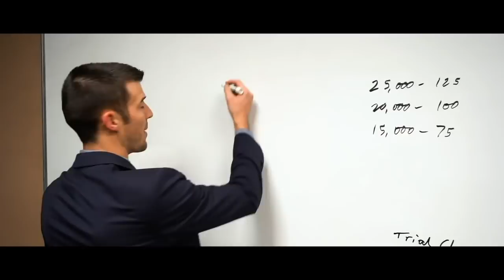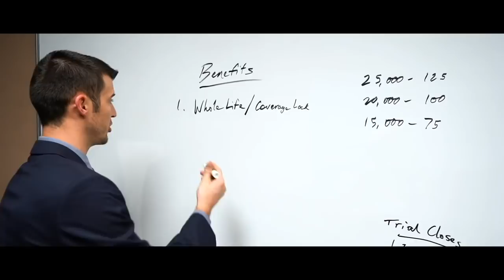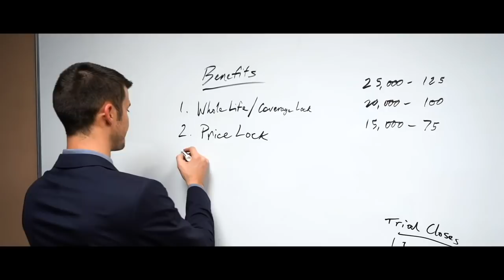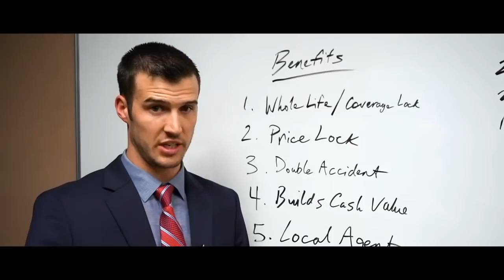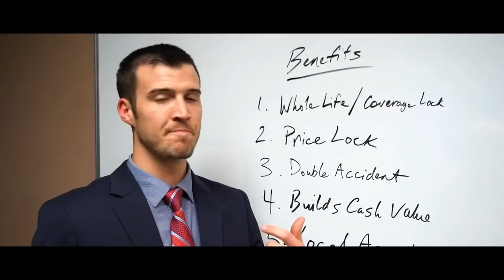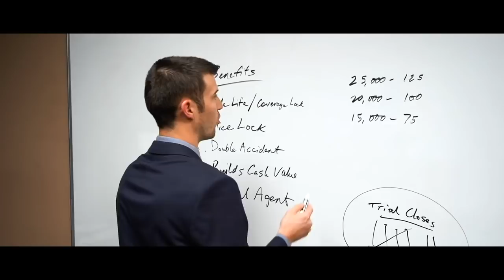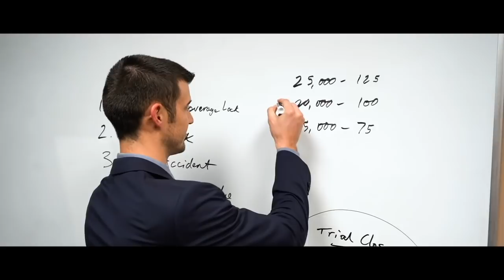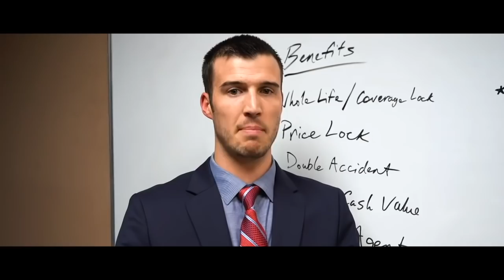Giving A Prospect 5 Benefits & Trial Closing!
Do you give 5 Benefits To A Prospect?? 🤔

Cody Askins explains his process of giving benefits when sitting down with a prospect & shares a few valuable trial closes that you can use in the future! 🔥